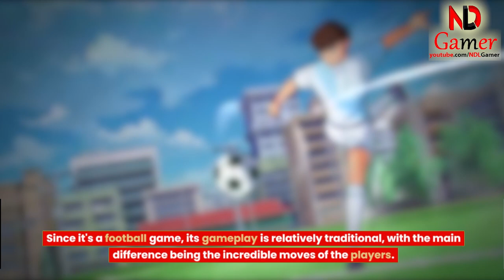2024’s Top Free Football Mobile Games That Will Blow Your Mind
2024’s Top Free Football Mobile Games That Will Blow Your Mind

intro: 0:01
1. 01:06
2. 02:08
3. 03:15
4. 04:15
5. 05:24
6. 06:14
7. 07:14
8. 08:17
Thanks 09:16